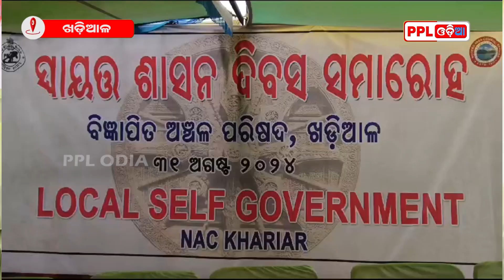ନୂଆପଡା ଜିଲ୍ଲା ଖଡିଆଳ ବିଜ୍ଞାପିତ ଅଞ୍ଚଳ ପରିଷଦ ପକ୍ଷରୁ ପାଳିତ ହୋଇଯାଇଛି ସ୍ବାୟତ୍ତ ଶାସନ ଦିବସ | Nuapada